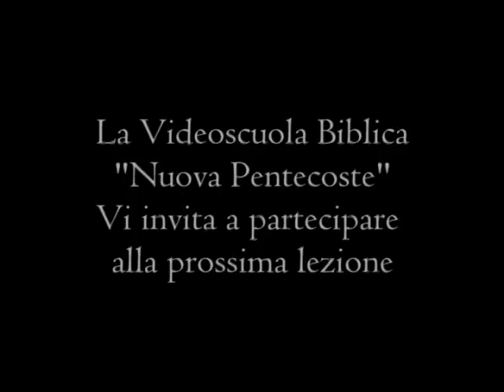Il libro di Daniele - 2a Parte - Studiando la Parola - SV06-2014 - TeleOltre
Argomento trasmissione : Il libro di Daniele - 2a Parte